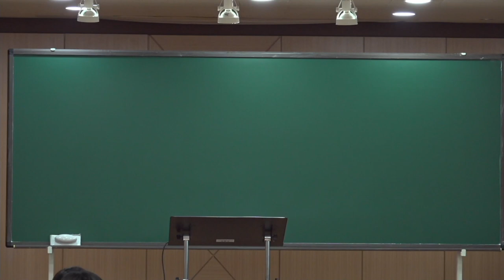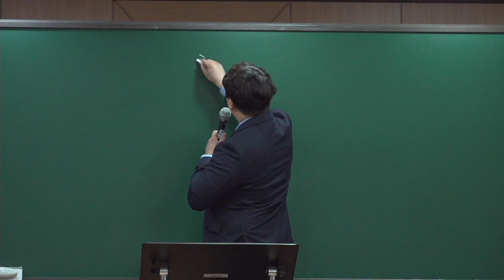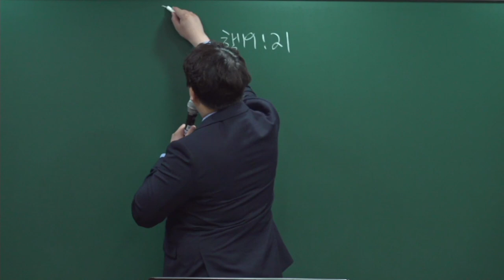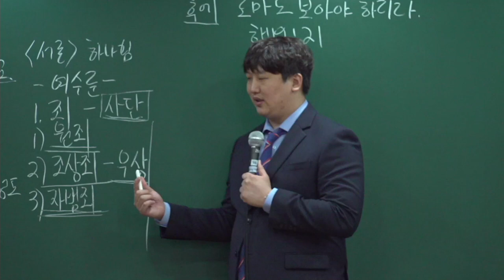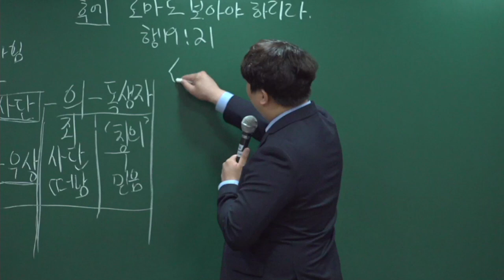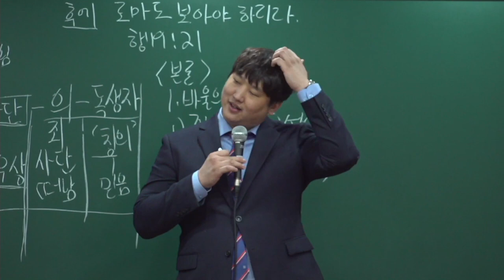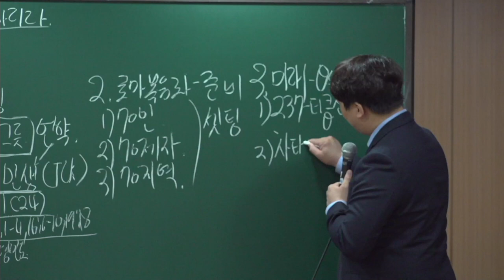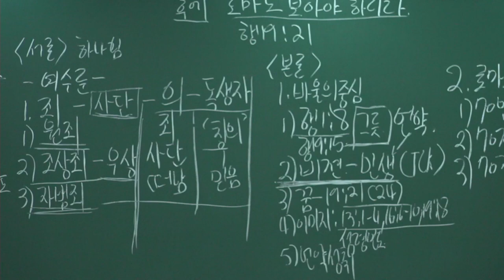20220605 후에 로마도 보아야 하리라,행19:21